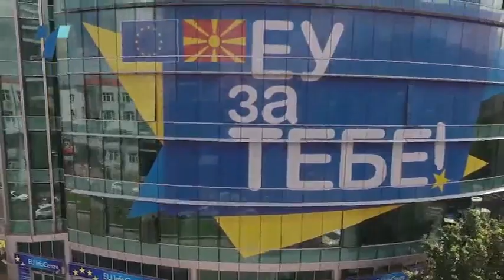Повик до опозицијата да лобира кај десничарите во ЕП за влез на Македонија во ЕУ